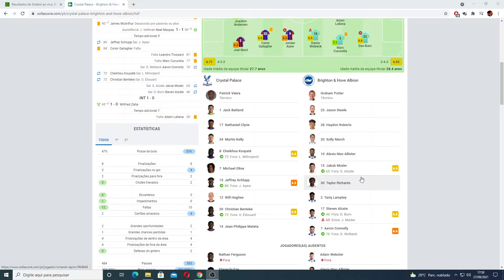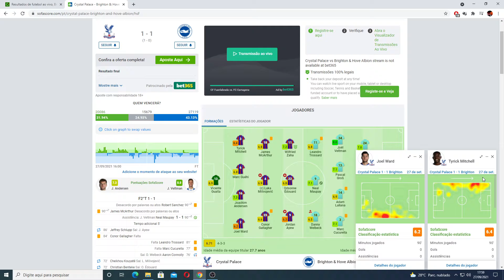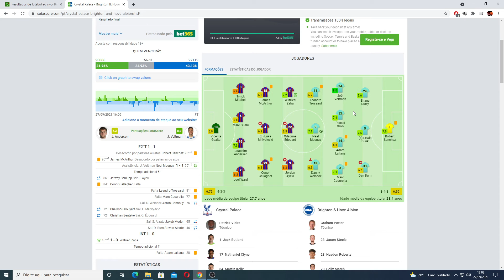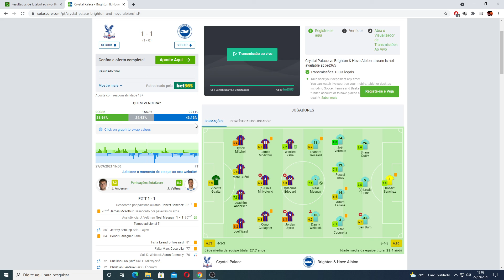ANALISE PÓS-JOGO CRYSTAL PALACE 1 X 1 BRIGHTON - É...PODIA SER MELHOR...